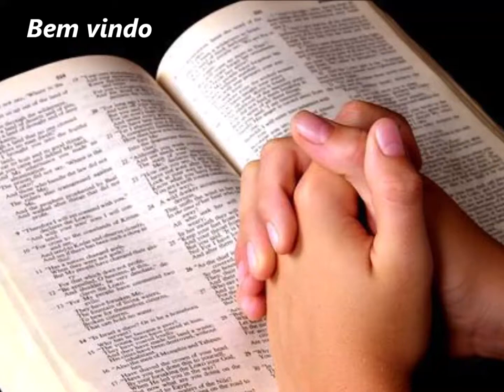Remidos em Cristo......26 Outubro 2019 - Saudade - B.H - M.G - Aniversario 23 Anos Palavra